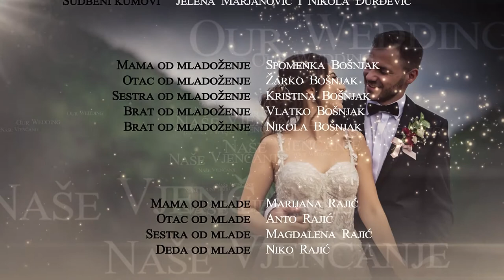Nela & Kristijan video 2